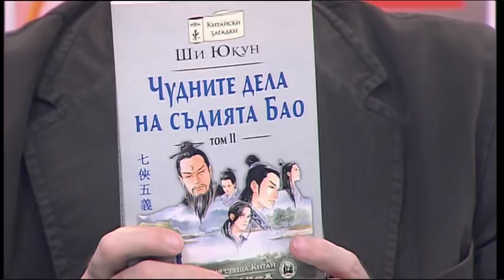Свободна зона с Георги Коритаров 15.02.2018 (част 6)